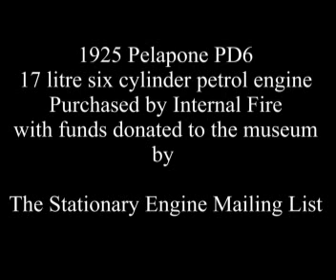Pelapone PD6 Petrol Engine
6 cylinder four-stroke petrol engine, 17 litres. Ex hospital standy generating set built in 1925